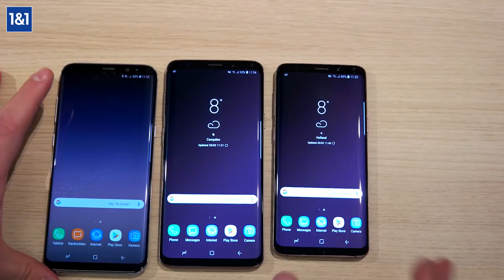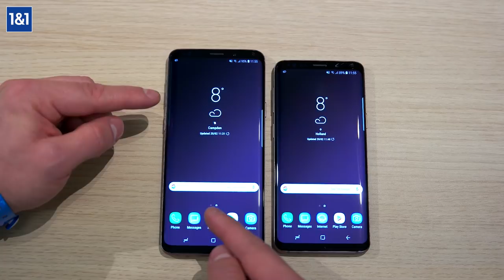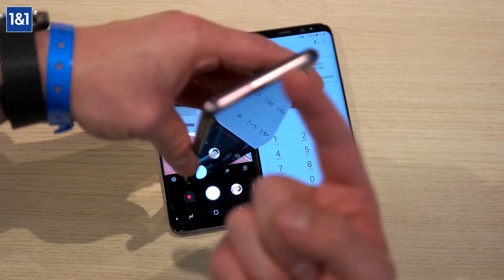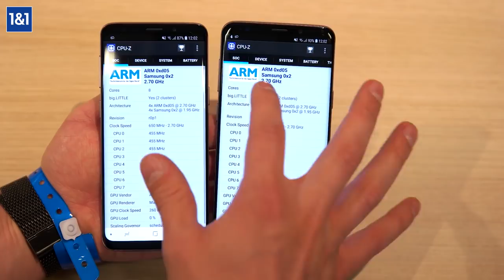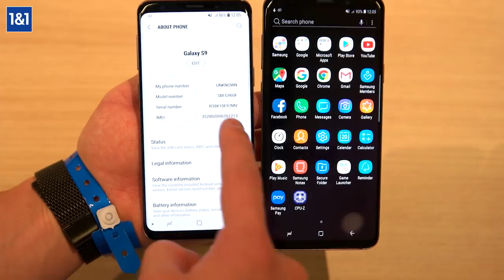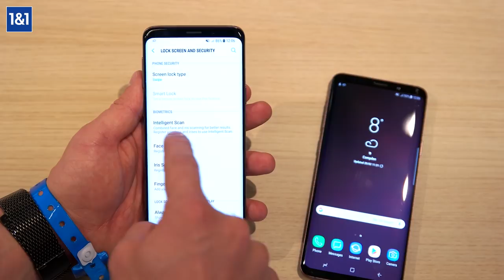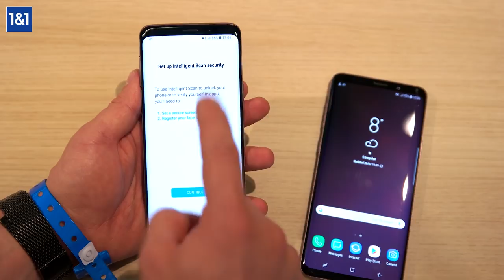Samsung Galaxy S9 & S9 Plus Hands-On (deutsch HD)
Das Samsung Galaxy S9 und S9 Plus gibt es jetzt auch bei 1&1:

Das Samsung Galaxy S9 im Hands On Video: Gerade erst wurden die neuen Samsung-Flaggschiffe, das Galaxy S9 und Galaxy S9 Plus, auf dem Mobile World Congress offiziell vorgestellt. Wir haben es trotzdem geschafft, die beiden neuen Android-Giganten in die Finger zu bekommen. Lars stellt beide Geräte im Video vor, und schildert seinen ersten Eindruck.